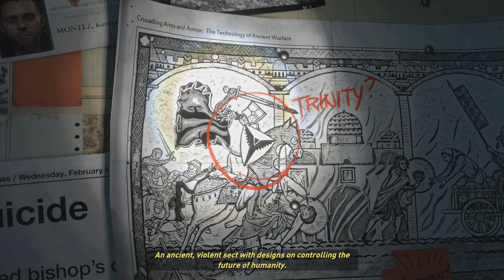Let's Play Rise of the Tomb Raider (Blind) - 01 - An Icy-cold Start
Lara, the one-woman-demolition-crew, returns!